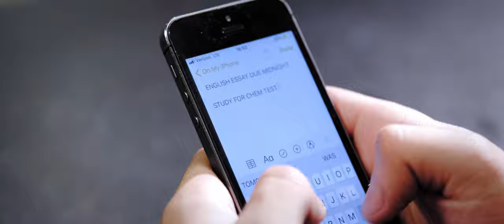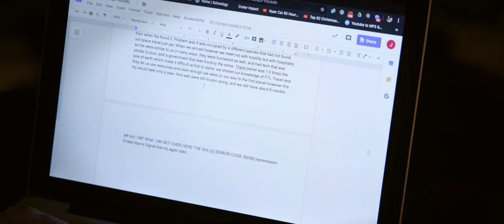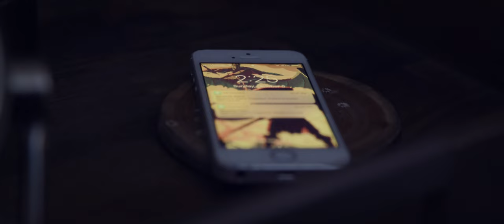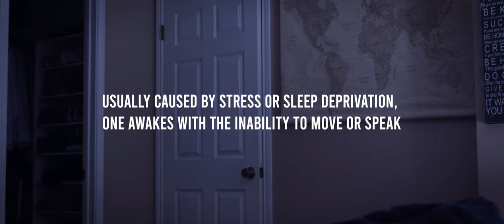Sleep Paralysis- 2020 SXSW and Texas UIL Film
A stressed high school teenager encounters a mysterious phenomenon after the wearing events of his day.

Due to this films success in national festivals we have had to delay its posting.